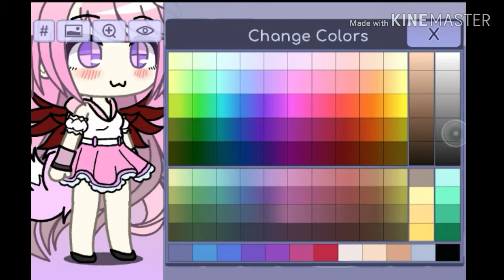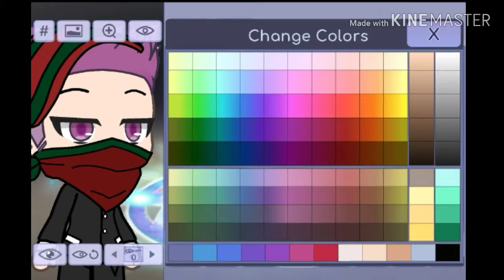Weird gacha glitch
This was weird I was randomly playing and I got off to get my screen recorder